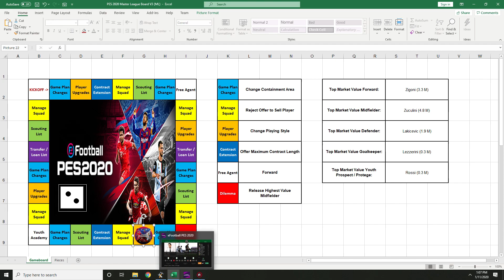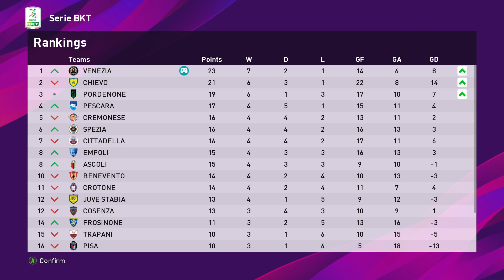PES 2020 Master League: Serie B Matchday 9-10